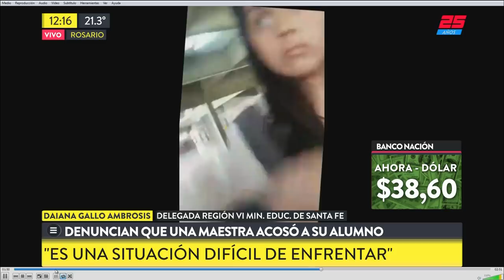Denuncia que maestra acoso a un alumno en Santa Fé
Fragmento de "TN de 10 a 14" emitido el Jueves 20 de Septiembre de 2018.